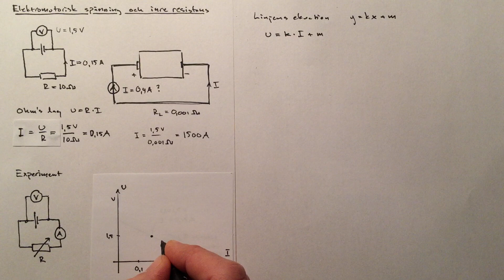Elektromotorisk spänning och inre resistans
Ett batteri motarbetar sig själv.